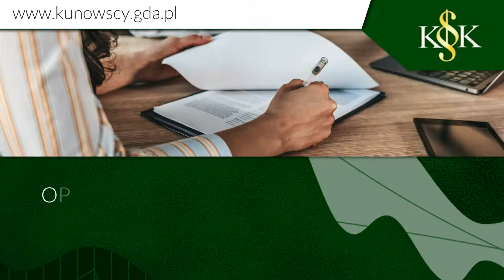Obsługa podatkowa Gdańsk Krzysztof Kunowski Kalina Kunowska Kancelaria Doradztwa Podatkowego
Jesteśmy kancelarią doradztwa podatkowego, której siedziba znajduje się w Gdańsku. Właścicielami są Kalina oraz Krzysztof Kunowscy, a głównym profilem naszej działalności jest doradztwo_podatkowe w szerokim zakresie. Działamy w branży od wielu lat.

Specjalizujemy się w obsłudze wszelkiego rodzaju podmiotów gospodarczych. Posiadamy gruntowną wiedzę w zakresie orzecznictwa podatkowego. Nasza działalność ma charakter zarówno doraźnej pomocy, jak i stałej współpracy. Gwarantujemy nadzór podatkowo-księgowy.

Wykonujemy również audyty podatkowe i opracowujemy strategie naprawcze w razie wykrycia nieprawidłowości. Zapewniamy wysoki poziom merytoryczny świadczonych usług. Działamy z zaangażowaniem i pasją. Prowadzimy również działalność edukacyjną.